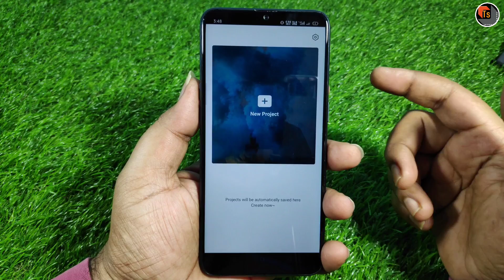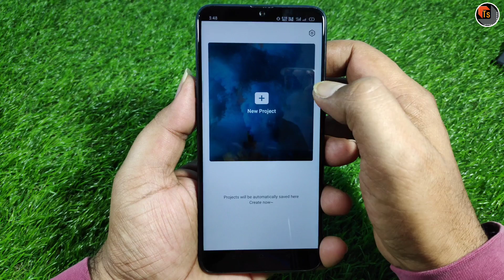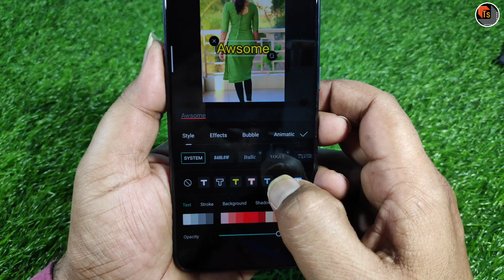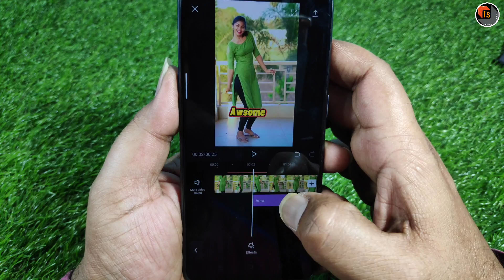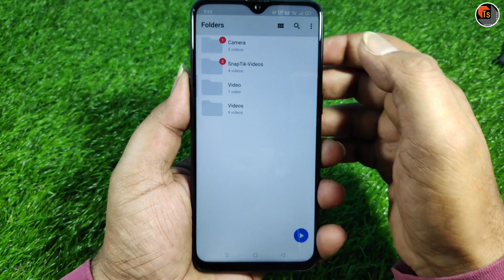Best Video Editing App 2020|Best Video Editing App 2020 Telugu|best app to edit tiktok videos